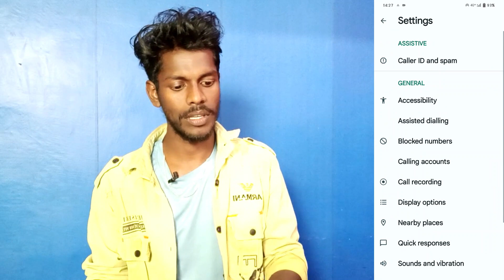call waiting setting on kaise kare vivo y28 5g phone me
Vivo Y28 5G Call Waiting Setting
Call Waiting Setting Chalu Kaise Kare Vivo Y28 5G Phone Me
How To Turn On Call Waiting Setting Vivo Y28 5G
Vivo Y28 5G Turn On Call Waiting Setting
How To Turn On Call Waiting Setting On Vivo Y28 5G Smartphone
Vivo Y28 5G Smartphone Me Call Ko Waiting Me Kaise Rakhe
Vivo Y28 5G Use Call Waiting Setting
How To Use Call Waiting Setting On Vivo Y28 5G